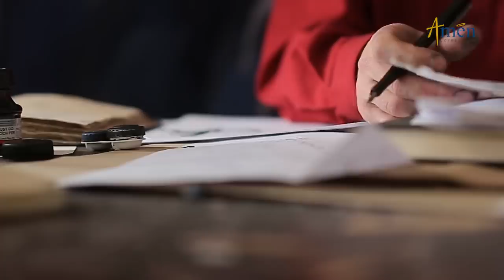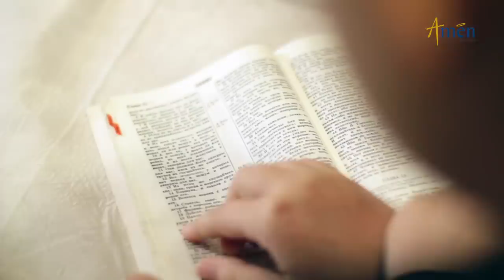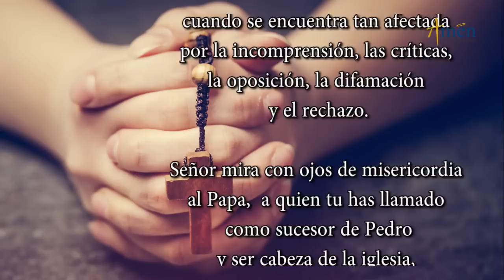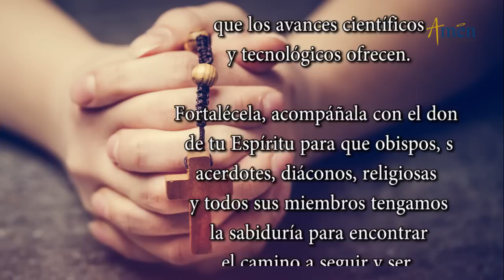Santo de Hoy 10 de Enero l San Gregorio De Nisa l Padre Carlos Yepes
𝗘𝗡𝗖𝗨𝗘𝗡𝗧𝗥𝗔𝗡𝗢𝗦 𝗘𝗡